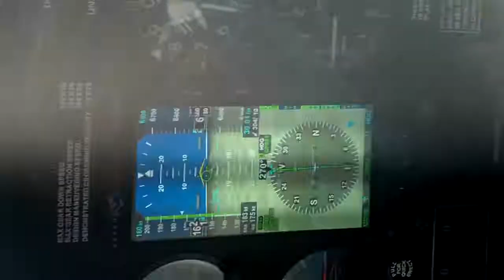Aspen Synthetic Vision over West Virginia Mountain